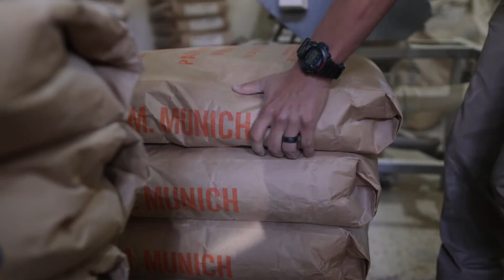Grain To Glass